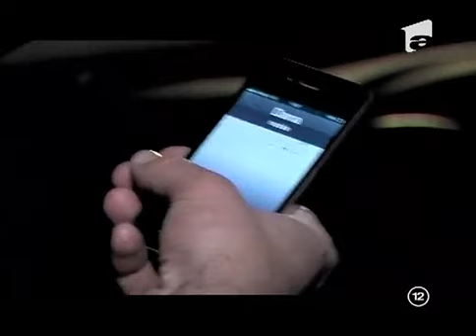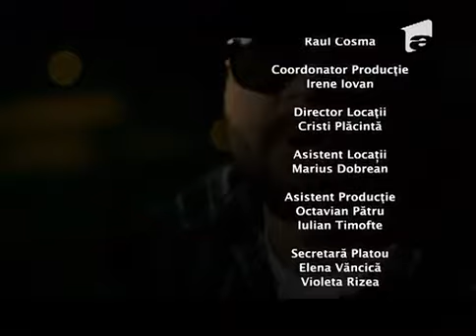Narcisa Salbatica - Ep 129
Episodul 129 (S01E129) este episodul o sută douăzeci și nouă din sezonul unu din  „Narcisa Sălbatică”

Narcisa Sălbatică i-a cucerit pe toți actorii din distribuția serialului dar si pe telespectatori.  Întâmplările si emoțiile prin care trec personajele, încercările la care sunt supuși pot face parte din viața oricărui telespectator pentru ca Narcisa Sălbatică este o poveste care se petrece in Romania, cu oameni obișnuiți. Alina Pușcaș si Gabriel Duțu dau naștere unor personaje pentru care aveți toate motivele sa urmăriți in continuare povestea "Narcisei Sălbatice". In acest playlist vor fi afișate treptat toate episoadele din serialul Narcisa Sălbatică.